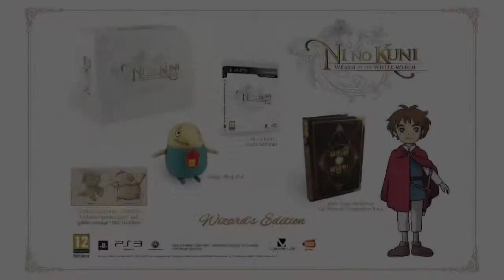Ni No Kuni Wrath of the White Witch Gamescom 2012